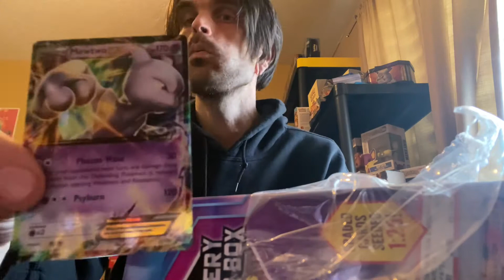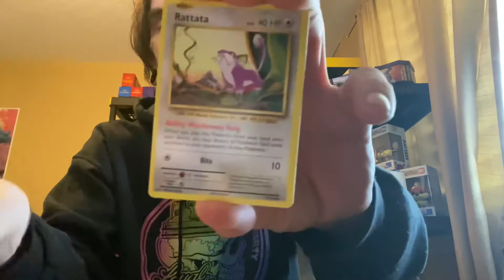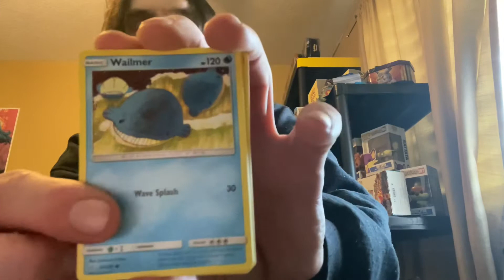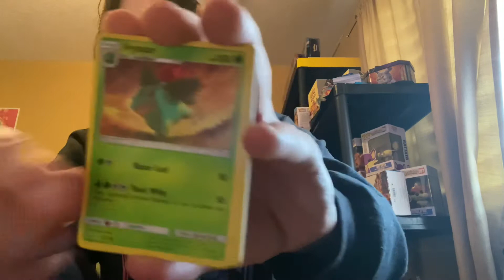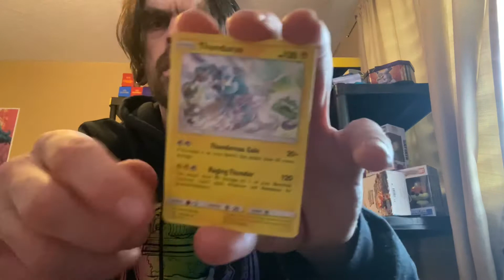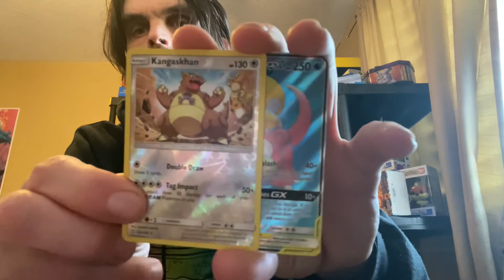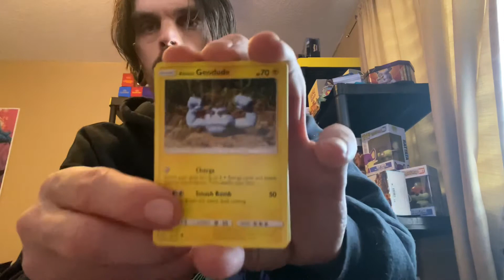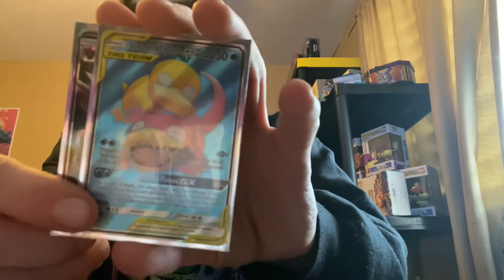Meijer exclusive mystery power box pokemon card opening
Pokémon pack opening
vivd voltage

eBay store

If any fans want to send anything email

For subscription for packs or booster box each month go to mini pokemart